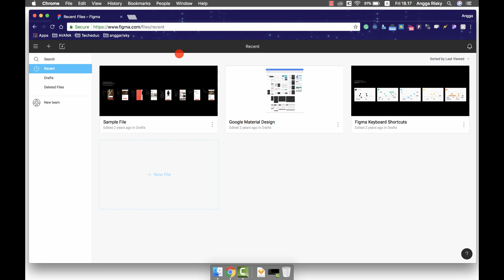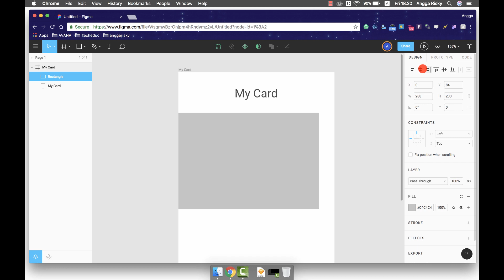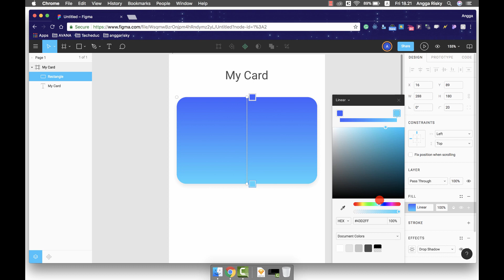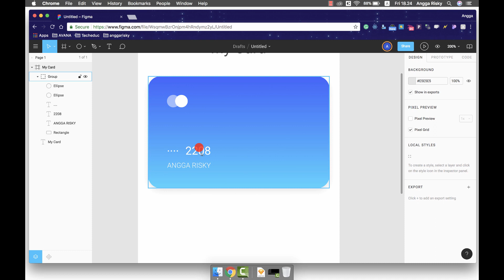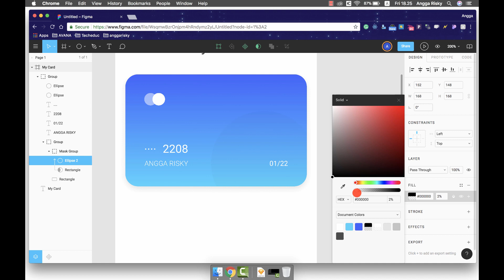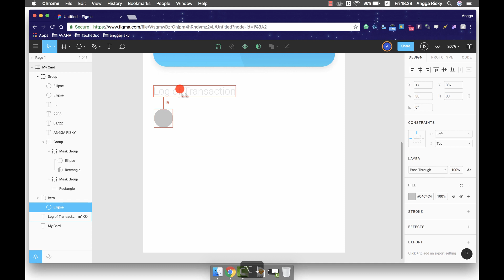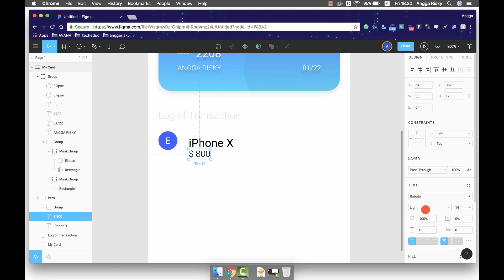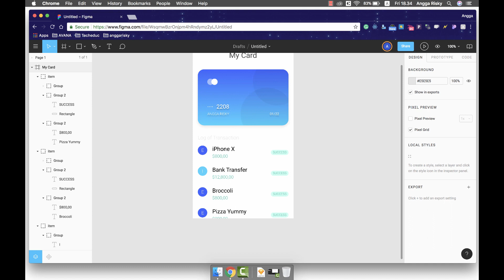Figma Tutorial - Credit Card UI Design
Hi everyone, welcome back to Angga Risky, and in this video, we will learn how to design the user-interface for a mobile application using Figma.com